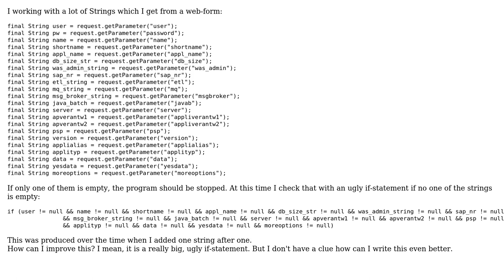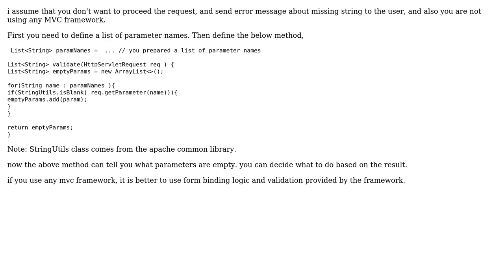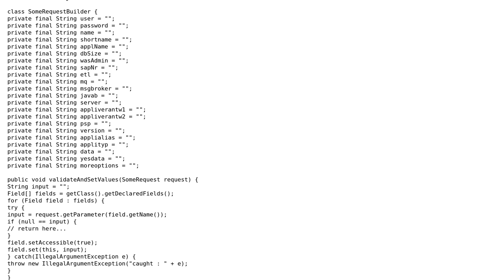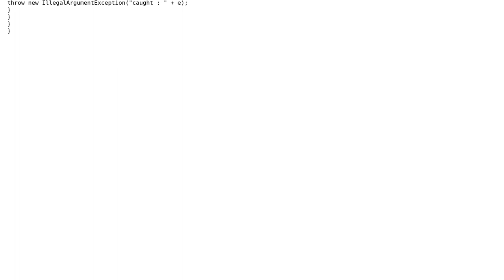Code Review: Improve if-statement for multiple strings (5 Solutions!!)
Code Review: Improve if-statement for multiple strings

With thanks & praise to God, and with thanks to the many people who have made this project possible! | Content (except music & images) licensed under CC BY-SA | Music | Images & others | With thanks to user Wolf user PKopachevsky user nvseenu user Michael Schmidt user Kinjal user Anirban Nag 'tintinmj' and the Stack Exchange Network Trademarks are property of their respective owners. You are responsible for your own actions.